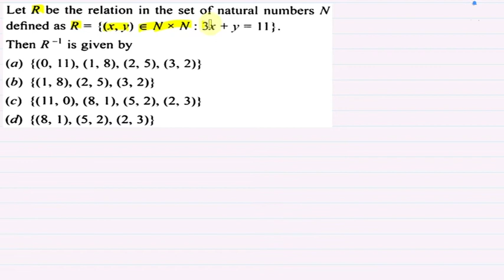N defined as R={(x,y)∈ N*N : 3x+y=11}. Then R^-1 is given by a. {(0,11),(1,8),(2,5)... | SnapSolve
NCERT | Maths | Class 12 | Snapsolve
Let R be the relation in the set of natural numbers N defined as R={(x,y)∈ N*N : 3x+y=11}. Then R^-1 is given by
a. {(0,11),(1,8),(2,5),(3,2)}
b. {(1,8),(2,5),(3,2)}
SnapSolve is a doubt-solving and learning app that provides students from Class 6 to 12 with free solutions for doubts. You can take pictures of homework or book questions and get answers and solutions in just one second! We also offer live online tutoring in which you get solutions from tutors from IITs and other top educational institutions.

👉 Have Any Query? Ask Us.